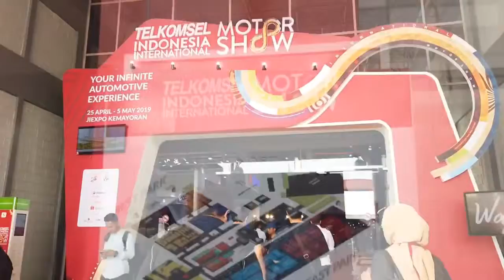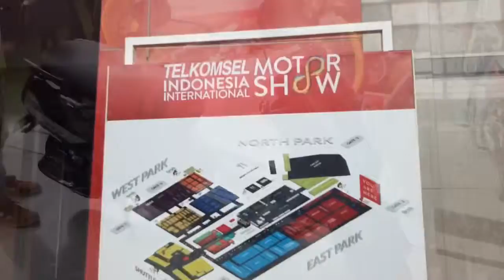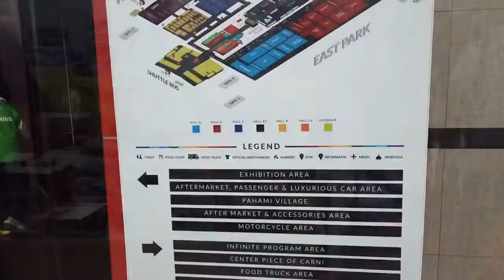IIMS 2019 HERE WE GO!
📍 TELKOMSEL INDONESIA INTERNATIONAL MOTORSHOW 2019 JIExpo Kemayoran Jln. Benyamin Sueb No. 1 - Jakarta
💰 50rb (weekday)
⏱ 25 April - 5 Mei 2019 Jam 11.00 sd 22.00
Mumpung lagi di Jakarta Min KePal menyempatkan diri untuk melihat kemeriahan pameran otomotif bergengsi IIMS 2019 yang tahun ini didukung penuh oleh @telkomsel, walaupun tiket Min KePal tidak turut disponsori haha.
Banyak banget pengenalan produk baru & promo diskon menarik yang diberikan sepanjang kegiatan ini yang cocok banget buat KePalers yang lagi kepengen beli mobil, motor, aksesoris, audio, diecast, dll. Walaupun demikian, sekedar menambah info, cuci mata maupun kulineran-pun boleh kok untuk hadir disini seperti Min KePal.
Berita buruknya acara ini sudah akan berakhir dimalam ini, namun tenang saja tahun depan akan kembali digelar lagi. KePalers bolehlah menabung memang untuk membayarkan tiket Min KePal sebagai tour guide, eh haha.